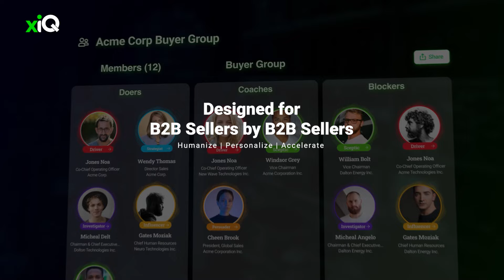xiQ: Your AI-powered Sales Advantage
🌟Designed by B2B sellers for B2B sellers, xiQ is the next-generation AI-powered platfrom that gives you an unbeatable edge in the competitive B2B marketplace. Drawing inspiration from the strategies employed by the top 1% of sales performers, xiQ utilizes cutting-edge AI technology to transform your sales approach.

🧠Understand your buyers' mindset, forge stronger relationships, and stay a step ahead of the competition 🏃‍♂️💨. With xiQ, you'll be the first to respond 📲 to your clients' and prospects' needs and breaking news 📰.

Say goodbye 👋 to traditional selling and hello to faster, smarter, and more efficient B2B sales with xiQ!✨